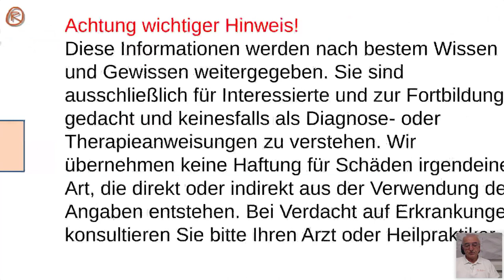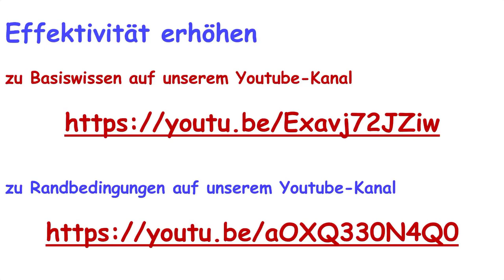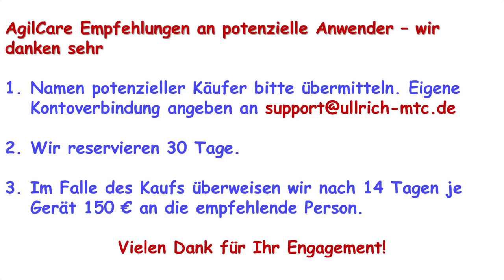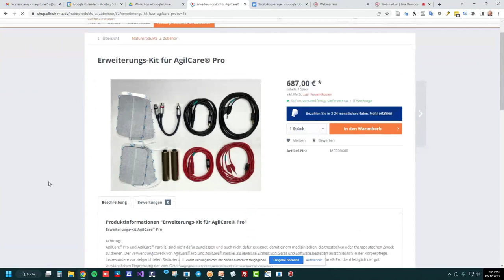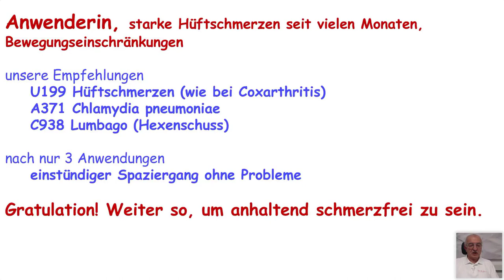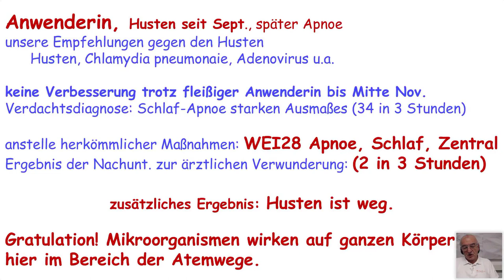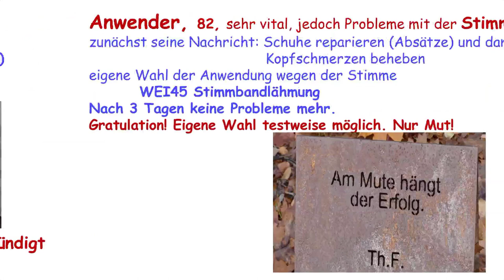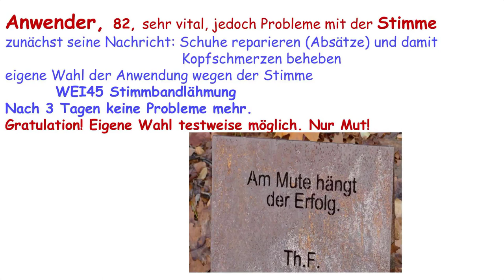AgilCare Workshop 2212-1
Zur Verbesserung der Lebensqualität bietet AgilCare Pro eine Vielzahl von Möglichkeiten mit dem wohl weltweit größten Katalog der Anwendungen. AgilCare sollte in keinem Haushalt fehlen. Schon heute kann das eine Vielzahl von Anwendern bestätigen. Dabei haben schon mehr medizinische Laien das Verfahren im eigenen zu Hause verfügbar als Ärzte und Heilpraktiker. Die Anwendungen sind kinderleicht umzusetzen. Unter Beachtung der Gebrauchsanweisung sind keine Gefahren zu befürchten. Das Team von Dr. Ullrich Medizintechnik steht Ihnen mit seiner außerordentlich wertvollen Beratung zur Verfügung.